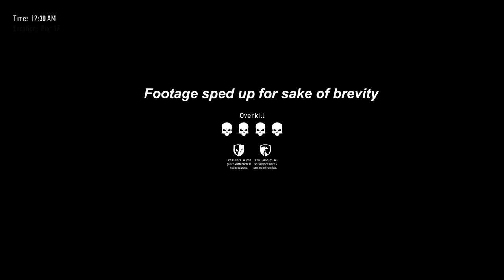Rock The Cradle game breaking bug ~ Payday 3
Just a quick evidence video for something J found in the Rock the Cradle level of Payday 3. Game was quit and restarted, exited to main menu and restarted. The bug still persists.